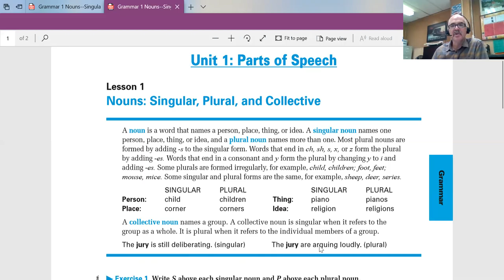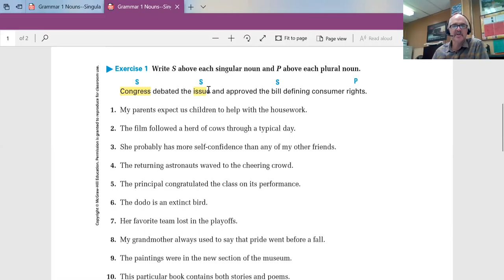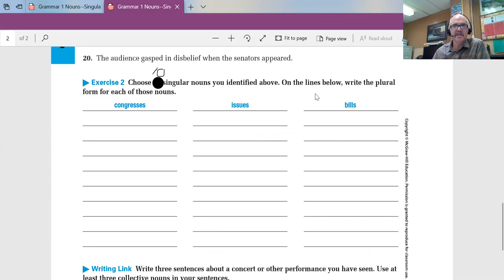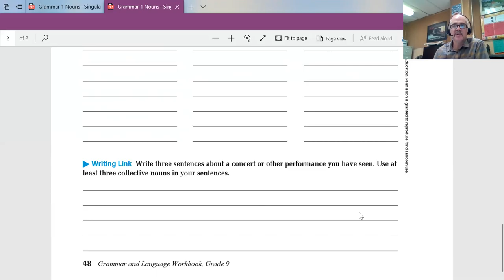Grammar Lesson 1 preview